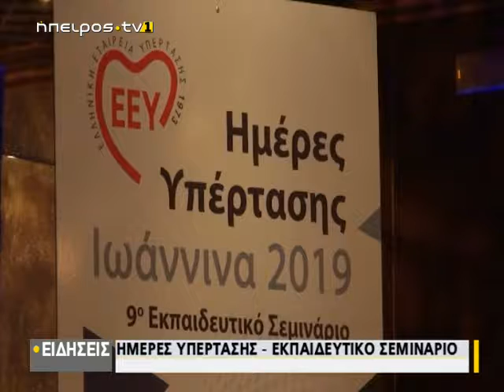Ημέρες υπέρτασης - Εκπαιδευτικό σεμινάριο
| Ημέρες υπέρτασης - Εκπαιδευτικό σεμινάριο | 26/01/2019